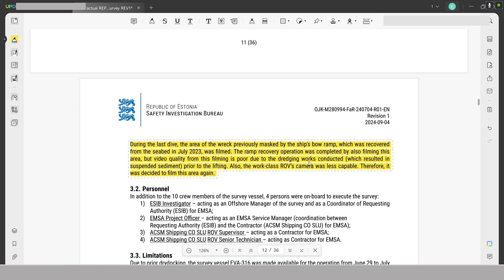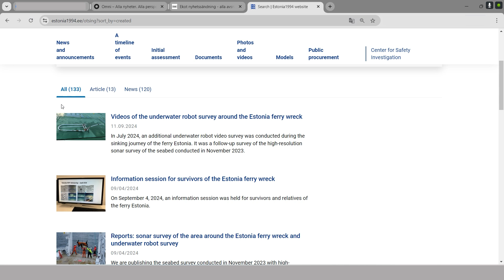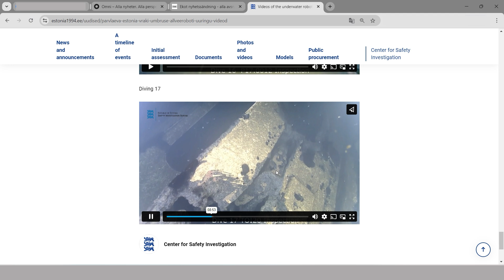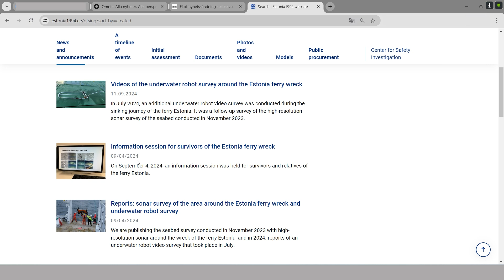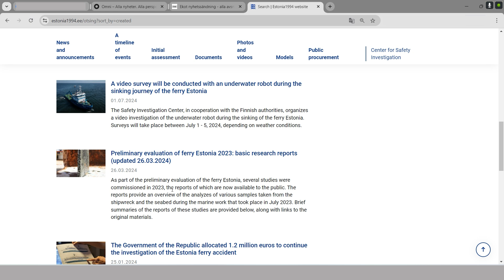Estonia - nya nyheter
Bakgrundshistorien till dagens nyhet från Ekot om att SHK ber överlevande om ursäkt.